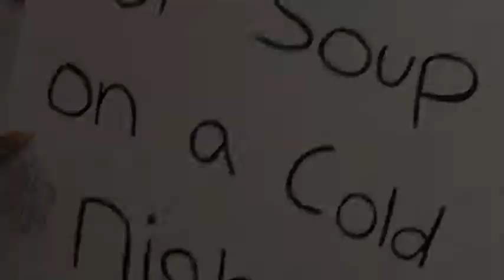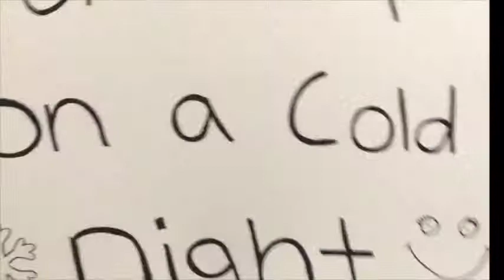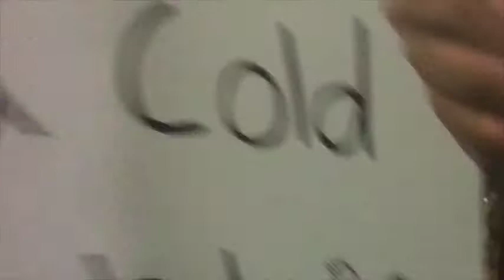Mortdale Stake Film Festival